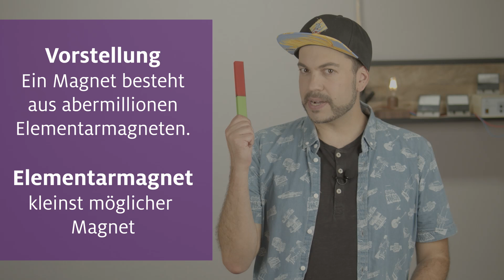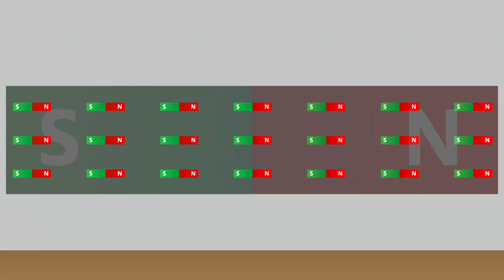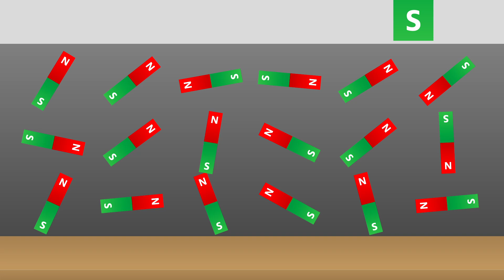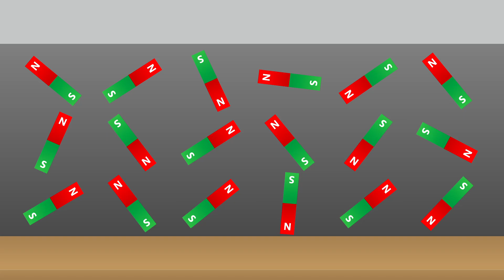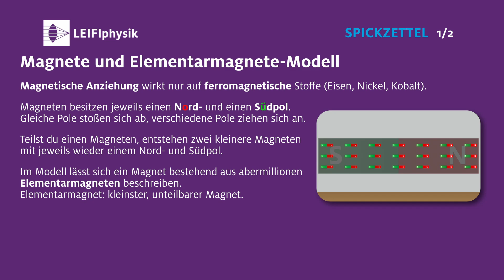Magnete und das Elementarmagnete-Modell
In diesem Video geht es um die geheimnisvollen Kräfte von Magneten. Welche Eigenschaften haben Magnete und wie lassen sich die Eigenschaften erklären.

00:00 Start
00:23 Magnete und Pole
03:43 Elementarmagnete-Modell
05:40 Magnetisierung und Entmagnetisierung
08:53 Geographischer Nord- und Südpol
10:50 Spickzettel